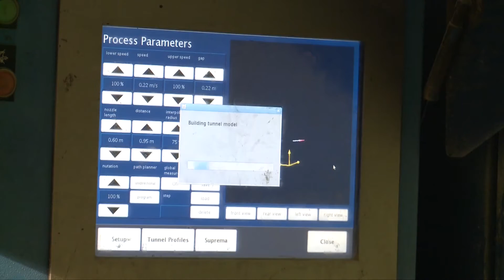Europe’s largest construction project. Loughborough Students and Alumni working on Crossrail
Karl Pallas, a graduate from Loughborough University’s School of Civil and Building Engineering, gives an insight into his first graduate position working as a Quantity Surveyor for the BFK joint Venture on Europe’s largest construction project - Crossrail.

During his time at Loughborough University Karl completed a year’s placement with Kier watch his video

Find out how you can follow in Karl’s footsteps by studying Civil and Building Engineering at Loughborough University